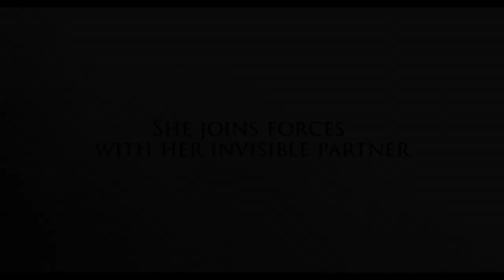THE CONVENT Official Trailer (2021) Horror Movie HD